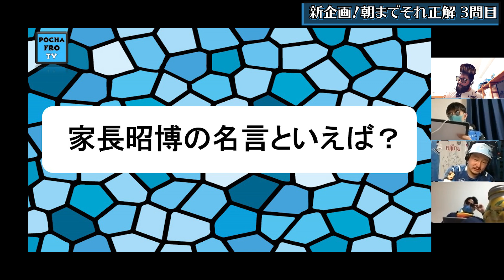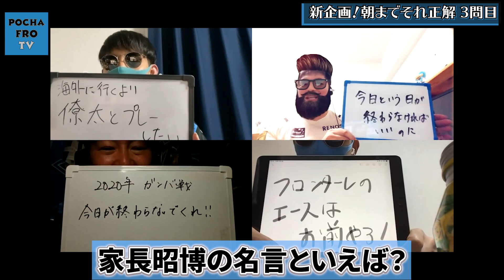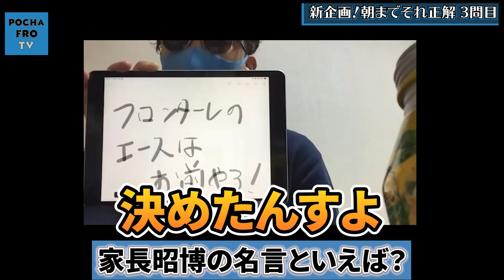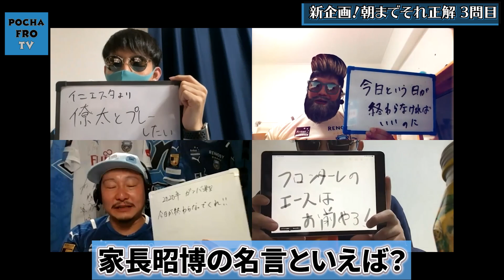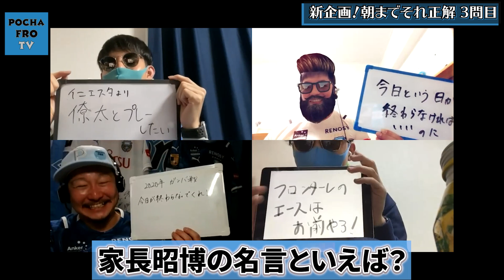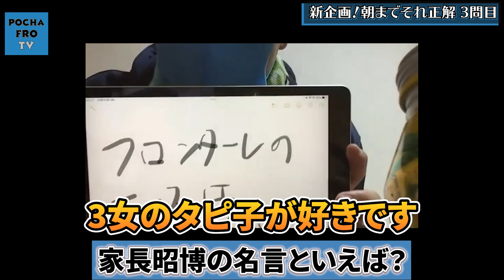【朝までそれ正解その3】家長昭博の名言といえば？【川崎フロンターレ｜ポチャフロ】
新企画で、朝までそれ正解の第3問目です。

「家長昭博の名言といえば？」

数々の名言を生んできた、家長選手の名言はどれが選ばれるでしょうか！？

■朝までそれ正解とは
フロンターレに関する議題に対して、どれが一番納得のいく回答を議論して正解を決めるゲームです。オールナイトカワサキのsyuさんと、とぅもねばさんをゲストに収録しました。

議題が多すぎるので小出しでアップしていきます！

※この動画の効果音はotologic様の配布する素材音源を使用しております。